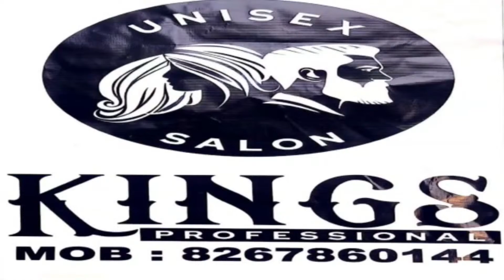S.K WARRIORS VS NRK STARS 3RD MATCH